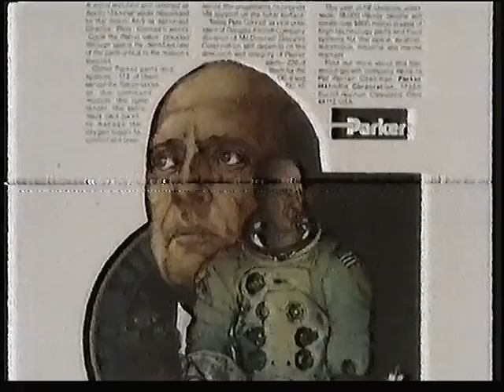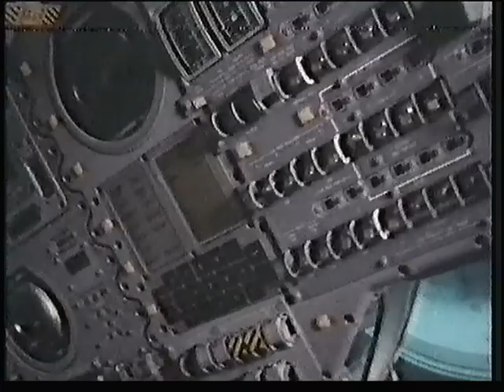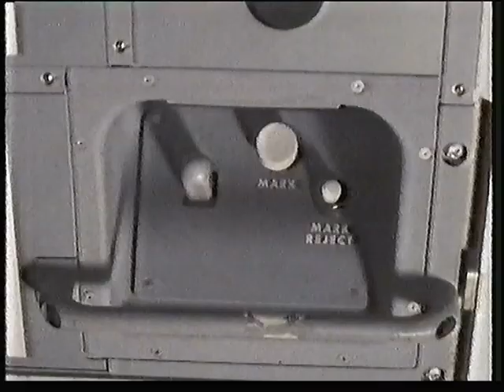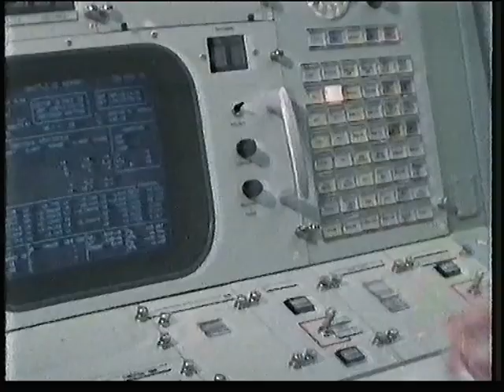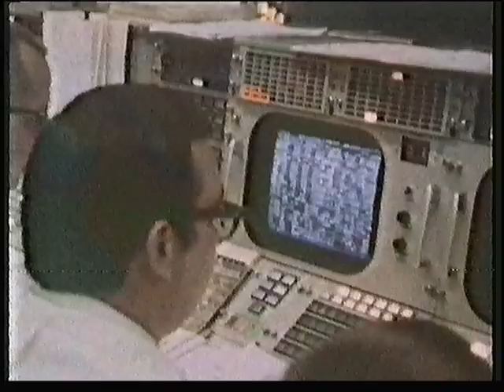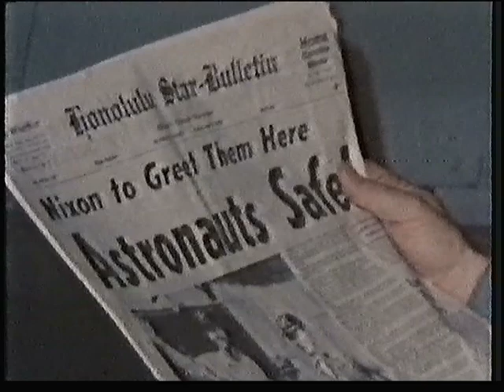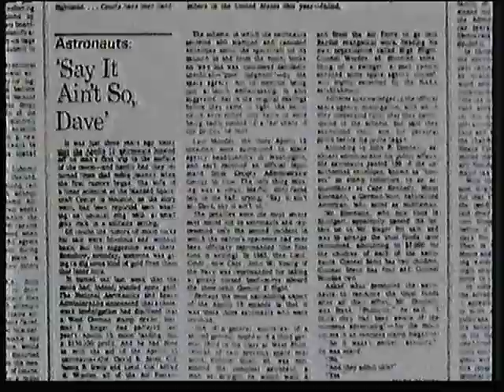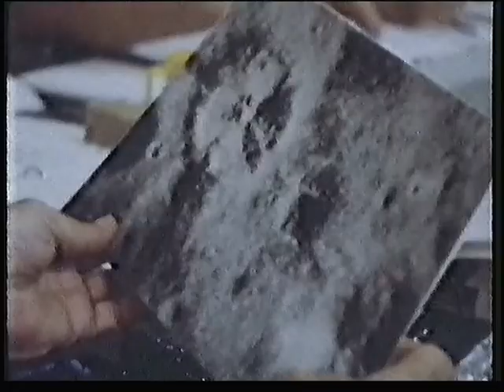The Men Who Walked on the Moon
10 year anniversary programme hosted by James Burke - first broadcast 1979. This is the best video quality I have of this programme.